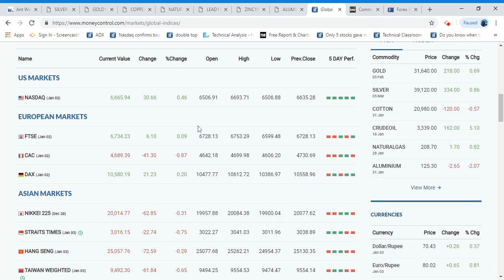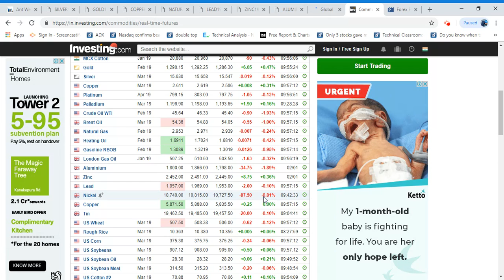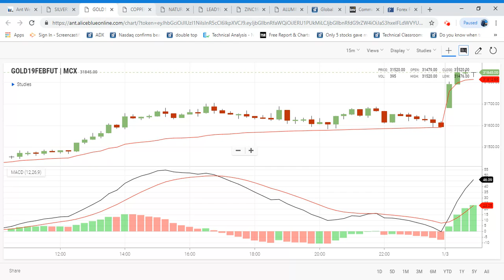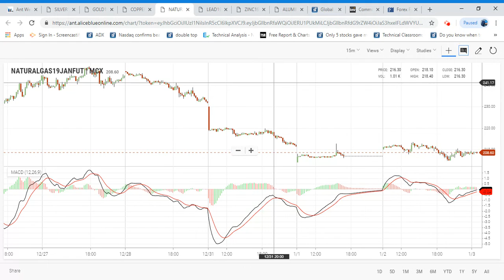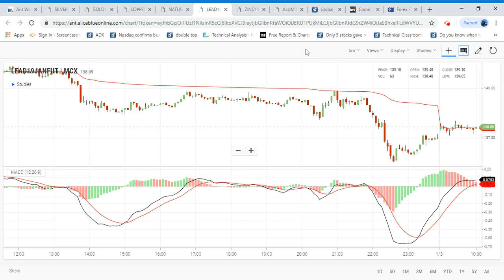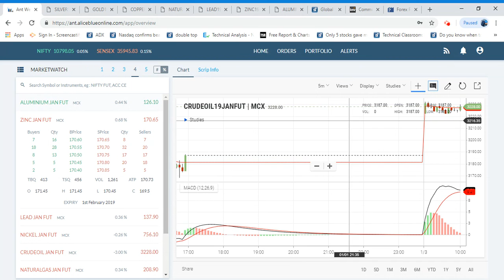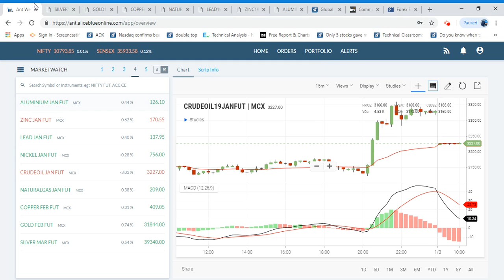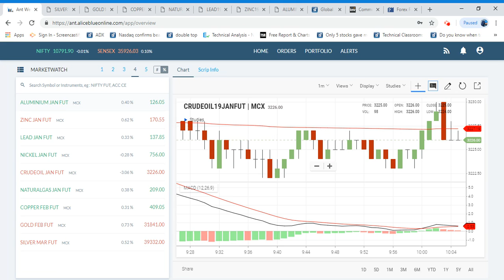MCX Commodity Market |03-01-2019|GOLD|Tamil|Naturalgas|Crudeoil|Share|Tips|Technical|CTA